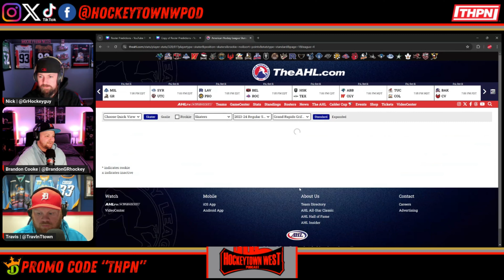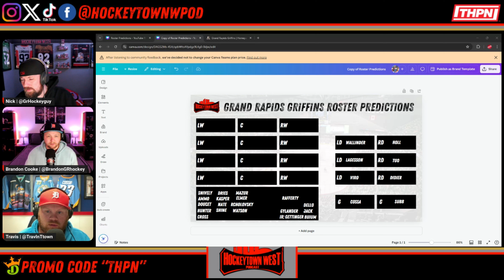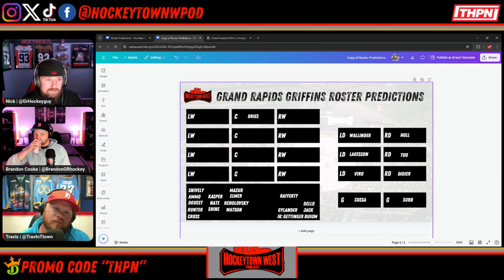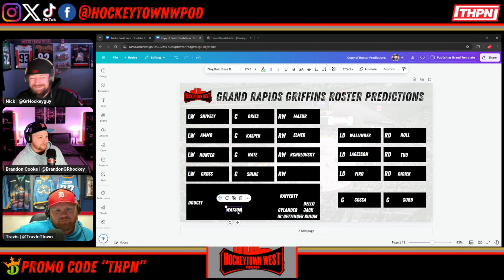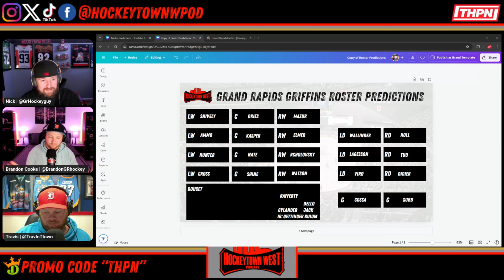Grand Rapids Griffins Season Preview Featuring Ryan Hana of the Winged Wheel Podcast! (Ep119)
On Episode 119 of the Hockeytown West Podcast we are joined by Ryan Hanna of the Winged Wheel Podcast  to bring you our 2024 Grand Rapids Griffins Season Preview! We update you on the latest news from the Grand Rapids Griffins and the Toledo Walleye then dive into our full season preview including a full opening night roster prediction. Thank you again to Ryan Hana for jumping on the show!

Find Ryan and the boys at Wingedwheelpodcast.com

Everything Hockey Clothing Company: Use code WEST at everythinghockey.com for $3 off your entire order

Draft Kings: Use code THPN when betting with Draft Kings

8-HOPENY/text HOPENY (467369) (NY),

If you or someone you know has a gambling problem, crisis counseling and referral

(CO/IL/IN/LA/MD/MI/NJ/OH/PA/TN/WV/WY), 1-800-NEXT STEP (AZ), 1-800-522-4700

(KS/NH), 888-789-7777/visit ccpg.org (CT), 1-800-BETS OFF (IA), visit OPGR.org (OR), or

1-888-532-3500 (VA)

21+ (18+ NH/WY). Physically present in AZ/CO/CT/IL/IN/IA/KS/LA(select

parishes)/MA/MD/MI/NH/NJ/NY/OH/OR/PA/TN/VA/WV/WY only. VOID IN ONT. Eligibility

restrictions apply. On behalf of Boot Hill Casino & Resort (KS).

Bet $5 Get $150 offer (void in NH/OR): Valid 1 per new customer. Min. $5 deposit. Min $5

pre-game moneyline bet. Bet must win. $150 issued as six (6) $25 bonus bets.